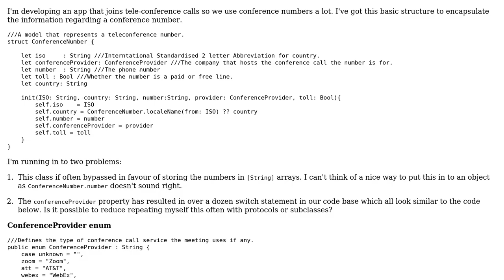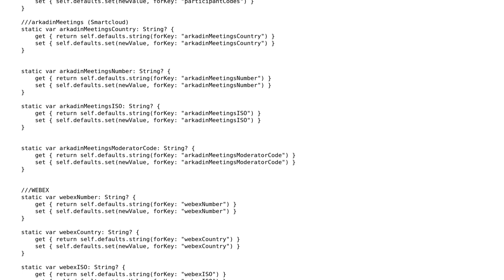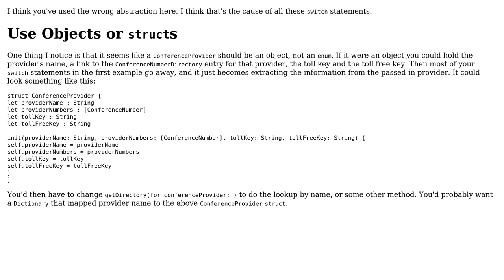Code Review: Classes for representing teleconferencing numbers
With thanks & praise to God, and with thanks to the many people who have made this project possible! | Content (except music & images) licensed under CC BY-SA | Music | Images & others | With thanks to user user1118321 user Declan McKenna and the Stack Exchange Network Trademarks are property of their respective owners. You are responsible for your own actions.